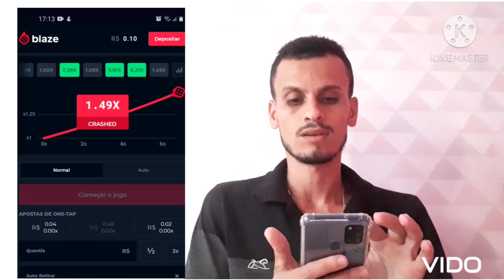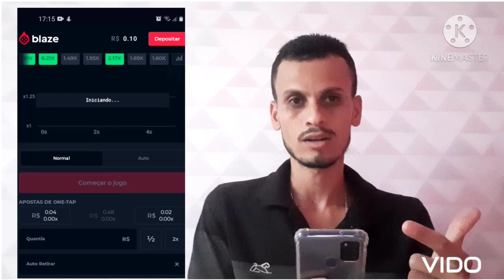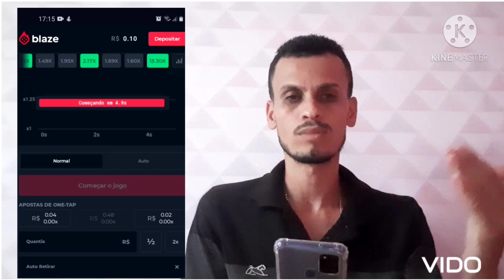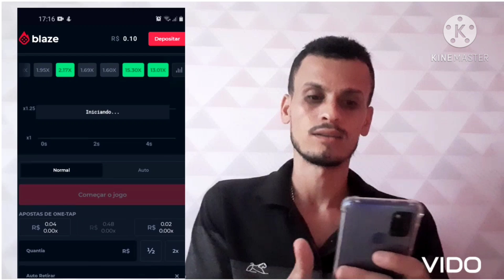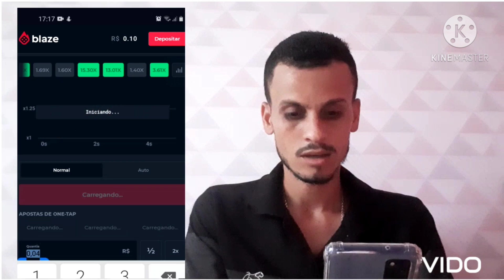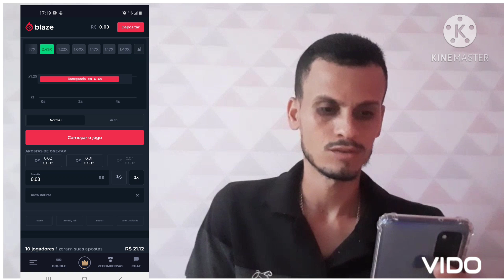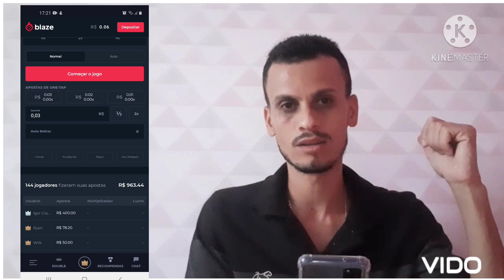Como ganhar dinheiro na blaze Qual a melhor estratégia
Nesse vídeo eu ensino passo a passo uma estratégia nova de como ganhar dinheiro no site da Blaze de maneira fácil